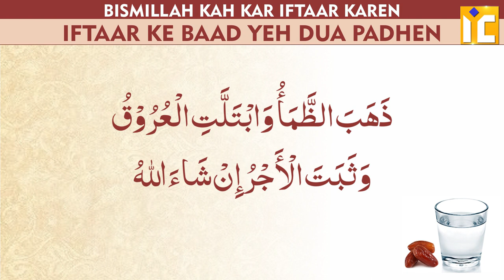Iftar Ki Dua | IIC Mumbai